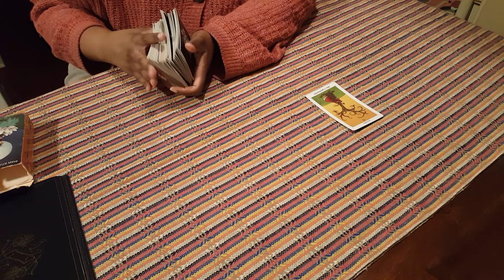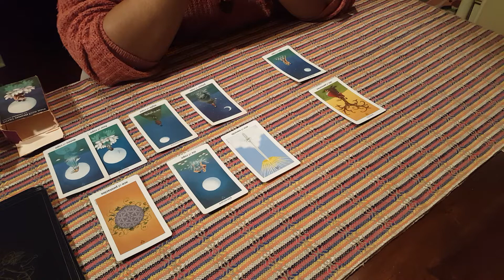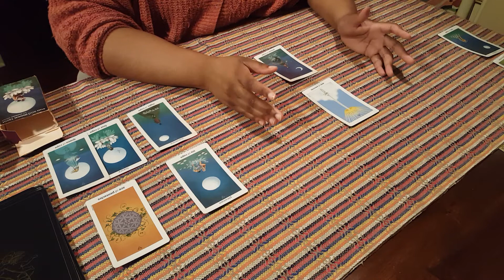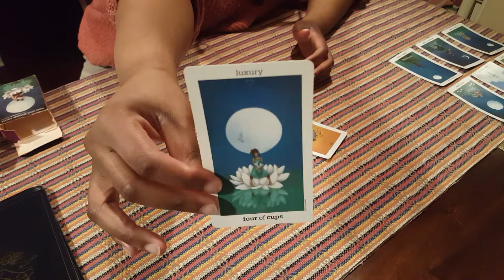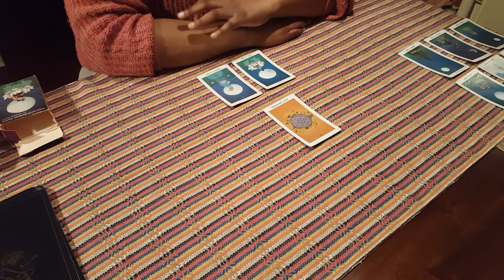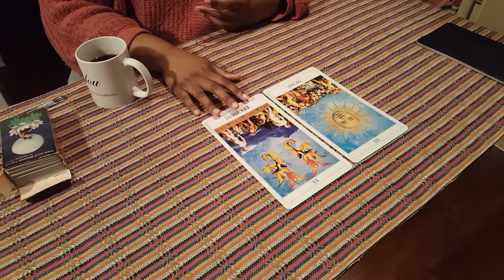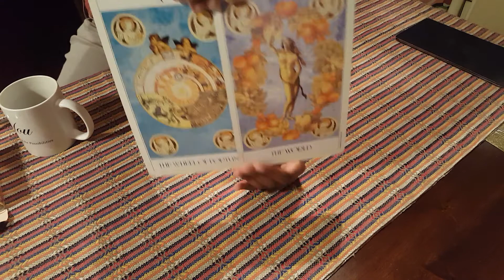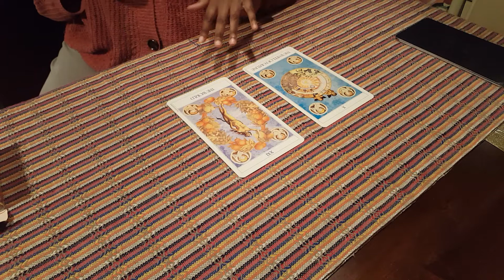SUN [LEO]: MARCH 2021 TAROT READING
This video is for people with significant SUN/LEO natal or transit aspects.